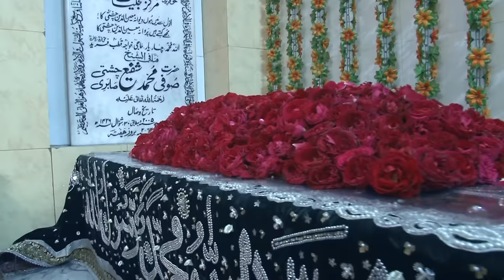Mainu Paar Laga Meeran Main Nokar Tere Darr Di (NAZIR EJAZ FARIDI QAWWAL)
About This Annual Function:
Mehfil-e-Sama (Qawwali) 12th Urs Mubarak
Hazrat Khawaja Sufi Muhammad Shafi Chishti Sabri (R.A) on 3rd December 2017

Chief Guest:
Hazrat Khawaja Peer Sayed Muhammad Bilal Hussain Chishti Ajmeri
Sajjada Nasheen Dargah Khawaja Gharib Nawaz Hazrat Khawaja Moinuddin Chishti Ajmeri (R.A) Ajmer Sharif India.

Title:
Mainu Paar Laga Meeran Main Nokar Tere Darr Di

Language:   Urdu

Dear Viewer,
For More Islamic Videos Naats, Qawwalies, Humd, Bayanat etc..